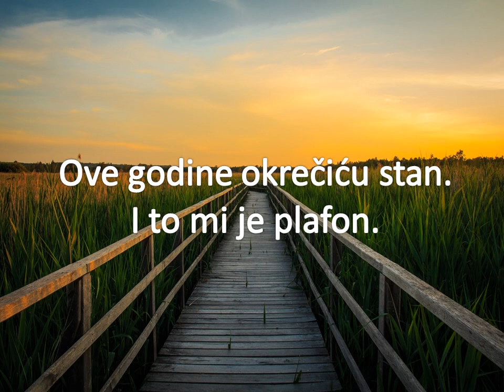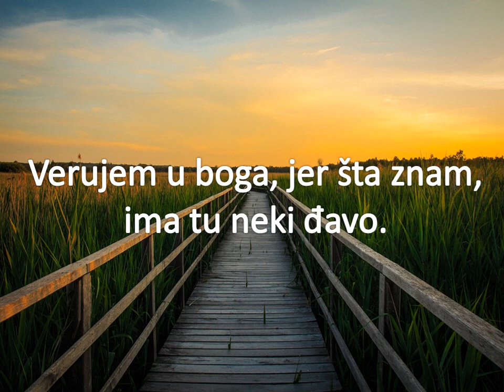TOP 10 - IVKO MIHAJLOVIĆ